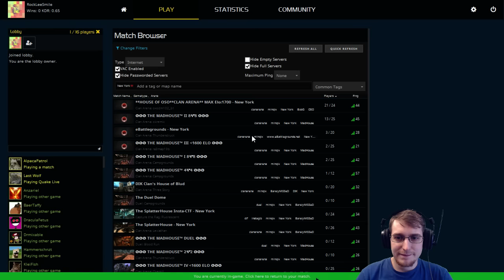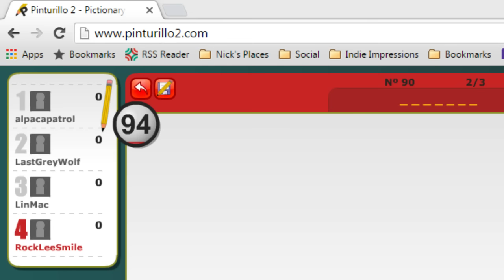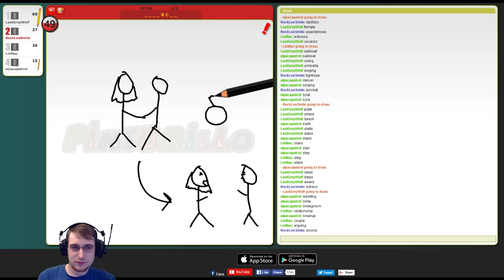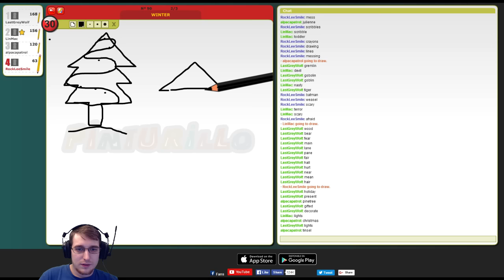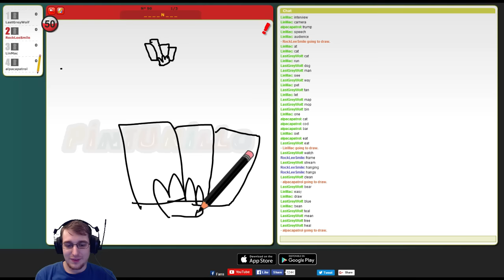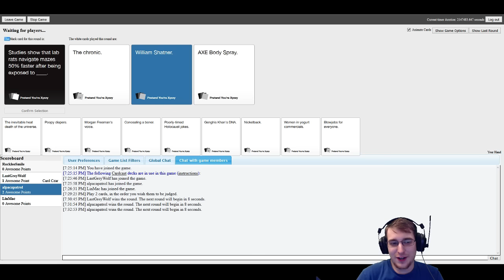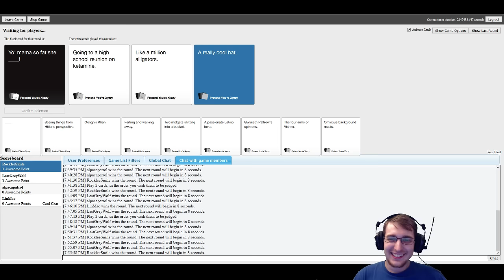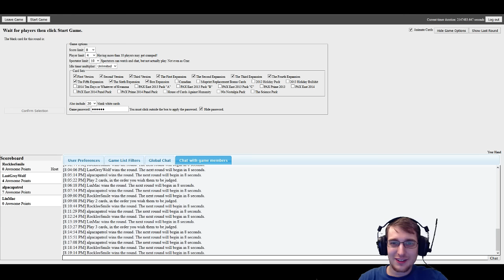noNLSS - Quake Live / Pinturillo / CAH [4/27/16]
This is the noNLSS for Wednesday April 27th, 2016 featuring Last Grey Wolf, AlpacaPatrol & LinMac.

Docket:
Quake Live
Pinturillo

to know when the next NLSS is!